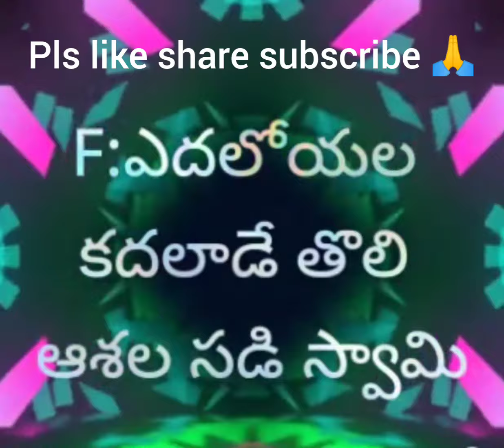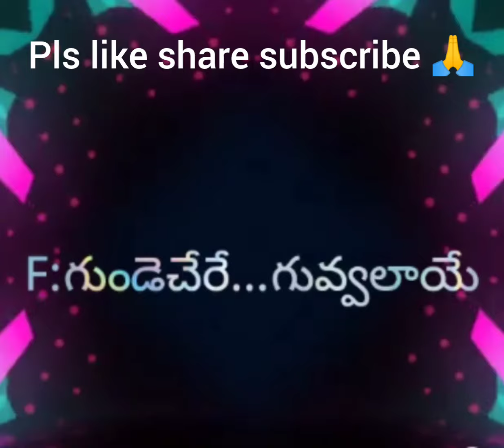Kondamalli kondamalli kuluku endukee... song cover